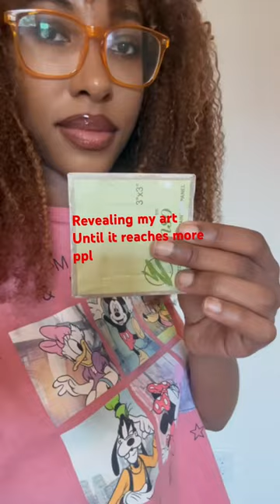My tiny Strawberry Bon Bon Painting!